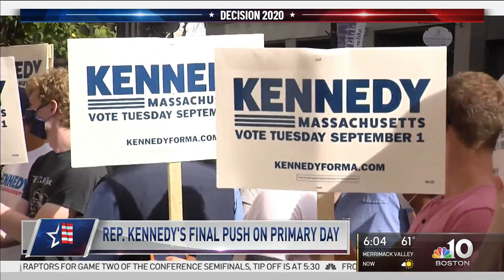Massachusetts Primary Election Day: Sen. Markey, Rep. Kennedy Make Final Push to Meet Voters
Sen. Ed Markey and Rep. Joe Kennedy III make final rounds to win votes on primary election day in Massachusetts.